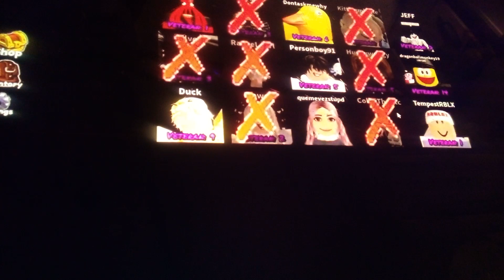2 New Rainbow Friends! Rainbow Friends Chapter 2 Gameplay part 1